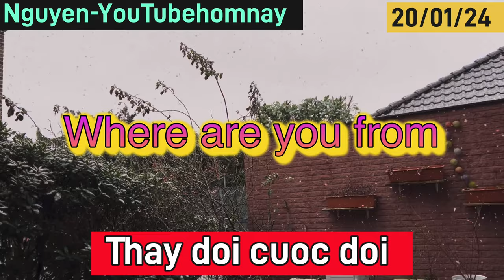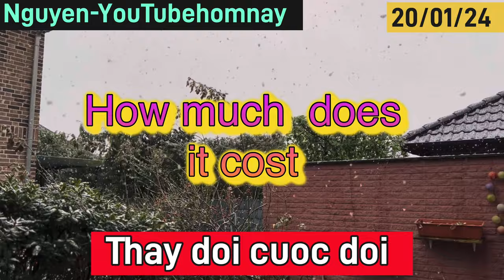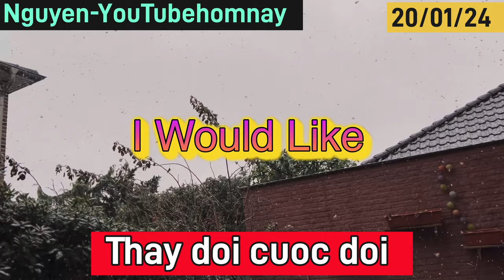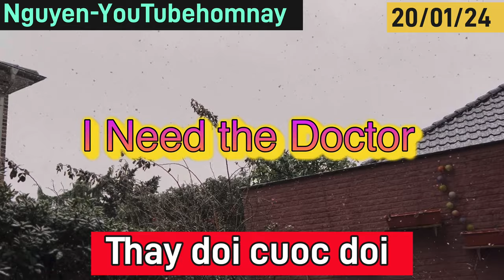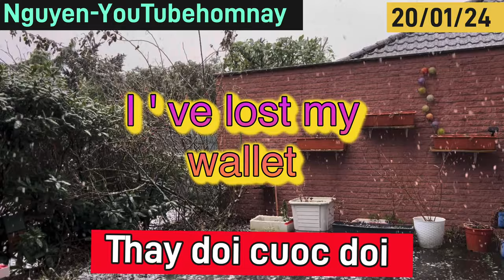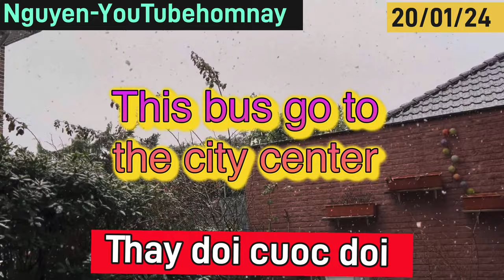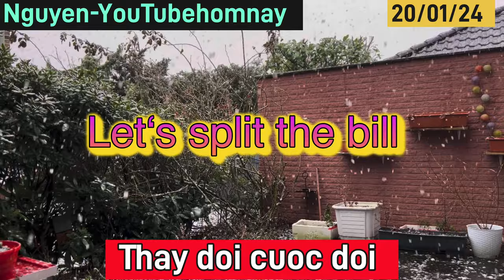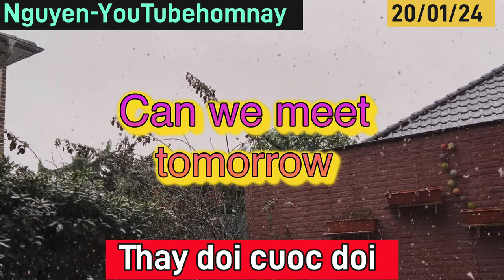Voi Minh thay doi cuoc doi(Verändern Sie Ihr leben mit einer Fremdsprache )Nguyen-youtube hom nay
Muon thoat ngheo bang thay doi con duong hoc van( Möchten Sie der Armut entkommen ,indem Sie Ihren Bildungsweg ändern)